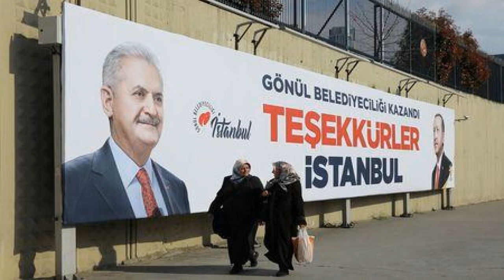Initial results of Sunday's mayor elections showed the opposition Republican People's Party (CHP)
Erdogan - who campaigned difficult for the AKP front of the voice - would potential miss several supervision for regional contracts in the two cities, perhaps complicating his efforts to pull the Turkish economics out of economic downturn.